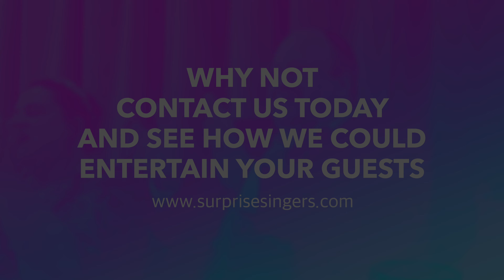Singing Waiters entertain at the Bushey Metropolitan Police Bowls Club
Our West End Singers entertain the newlyweds and wedding guests at the Metropolitan Police Bowls Club, in Bushey.

If you're looking for wedding entertainment, our Singing Waiters may be the perfect choice.